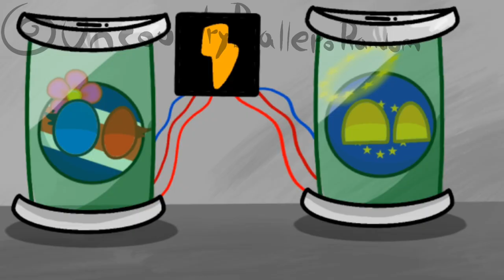Countryballs vs Countryballs Stickers - Trailer oficial /UnCountryBalleroRandom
Info principal: Está propuesta de serie de nuestros amigos esféricos favoritos los countryballs, será animada y al menos con una temporada. Tendrá contenido gore y mal vocabulario (a veces) por lo que si eres menor de 10 años, no te recomiendo verla….

¿De qué se trata la historia?

Está interesante historia comienza con nuestro antagonista, Nicaragua, un país centroamericano que siempre fue rechazado por los demás países. Con profunda tristeza, empieza a hacer un plan de venganza contra los demás, cambia su apariencia y adquiere una espada de fuerza negativa. El hace un trato con los ‘’Countryballs Stickers’’ una sub-raza de los countryballs que tienen ideas de superioridad sobre las demás especies. Estos, raptan a países y los vuelven sus aliados poseídos cuyo objetivo es, aniquilar cualquier país con vida menos a Nicaragua, cosa que luego se volverá un arma de doble filo…
¡Pero no todo está perdido! 2 ¿héroes? Espera….. ¿héroes? Okey, déjame presentarte a estos peculiares héroes… Ucrania y Paraguay, sí… Los olvidados de su continente.. se enfrentaran contra estás amenazas..
¡Pero no estarán, sólos! a lo largo de la serie se verán países de todos los continentes, (si, hasta de Oceanía y África, jaja) que se unirán a nuestros ¿héroes? Y otros que caerán en la batalla…..

¿Cómo es? Será una serie 100% animada en la app de Flipaclip, y editada en Capcut.
El género de la serie será el ciencia ficción (Sci-Fi), cada episodio durará alrededor de 2 minutos.
NO,no seguiré todas las reglas de los coumtryballs..

Esté contenido no tendrá el objetivo de ofender a ningún espectador, así que quedas advertido…

TODO FUE ESCRITO POR SU SERVIDOR, UNCOUNTRYBALLERORANDOM

Si deseas contactarme, mi discord es ‘’HeyItsJustme’’ y el servidor oficial es esté
Gracias :)

~Pings (lo siento :'v)